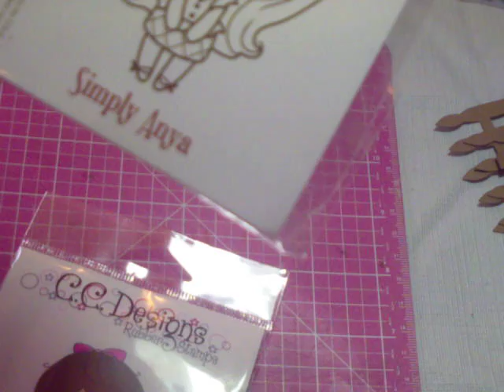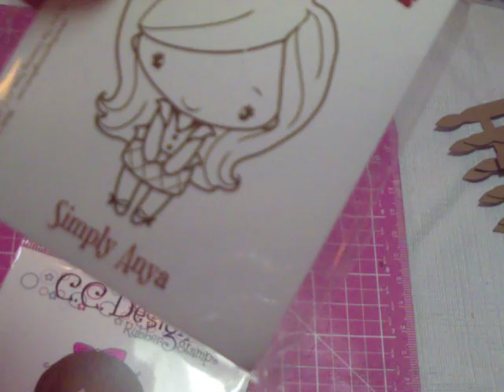Marker Pop blog win haul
I was a lucky winner of a $10 gift certificate from commenting on the blog posts. TFW